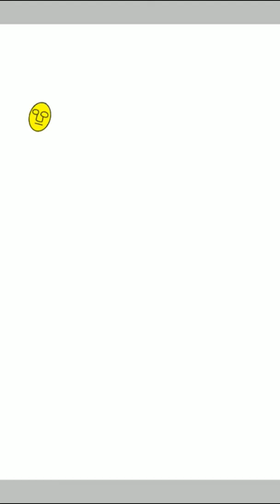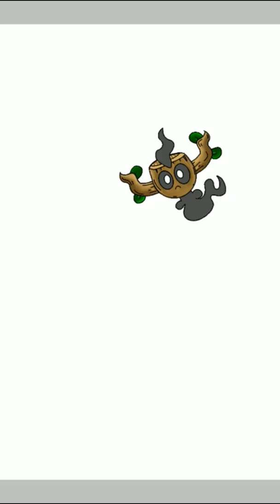[Re-Upload] Fanart: Phantump + Yamask. (Pokémon)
I decided to do (First Evolution) Pokemon fanart, and draw ghost pokemon. Although I didn't have any motivation to continue adding details with pencil,  so why not do a digital upgrade? Also, if there's not anything happening for a few seconds to a minute,  it's me looking through the brushes, layers, tools, and color palette, which isn't visible for you...

I use Ibispaint X for digital drawings; I don't use a stylus, just my fingers.

Pokémon belongs to Game Freak, Creature.inc? and Nintendo.

The song, "Abandoned Megamart Theme" belongs to Game Freak and Nintendo.

Video and art belongs to me.